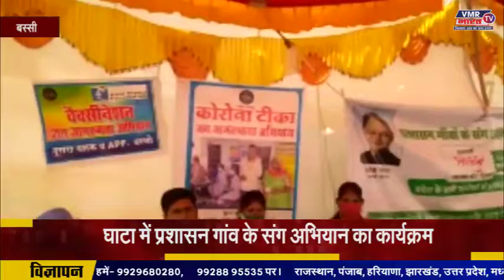बस्सी: घाटा में प्रशासन गांव के संग अभियान का कार्यक्रम || VMR BHARAT TV